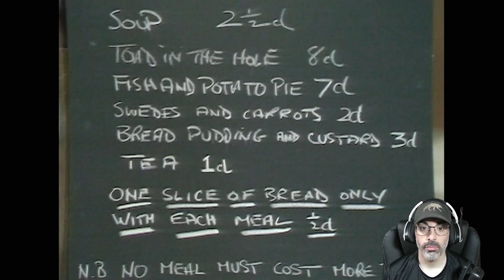American Reacts to Dad's Army Series 4 Episode 8 Two and a Half Feathers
isthatchrisk
Monty A
Duncan W
BigChanChan
James F
TH
Stuart W
David M
Darmok
MarkyB
Pikes
Mark P
Central Hub
B
ISA
Steven
Chris
Joshua G
Saragh
Christopher L
Samuel
Leo
S R
Josh Middleton
K Girl
Shahzaib Ahmed
Reckless Love Productions
Steph J
Maya
Phillip James
Wowdad
Jack Rolls
Weston's TV Tidbits
Anne-Marie
Richi M
James C
Mozzyquodo
Suzy Martin
Daniel D
Stewie1k94
Chris D
Daniel Weston
Sara K
Johathan G
Rutger Van Gestel
Kevin M
Dr Sardonicus
Stu Jones
Luke Taylor
Andrew S
RoosterB78
Lostscotsman
Noah